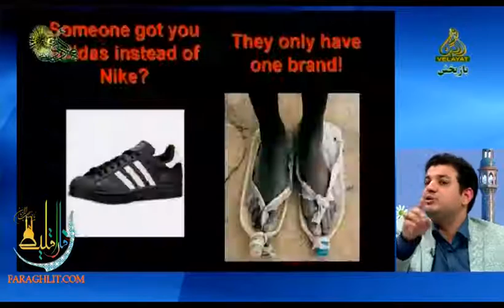The shocking truth about poverty in Africa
Mr. Raefipoor speech about the truth about poverty in Africa and mismanagement of the world leaders and need for the real savior (Imam Mahdi).

If you can't see the subtitle, enable Captions (click on CC)